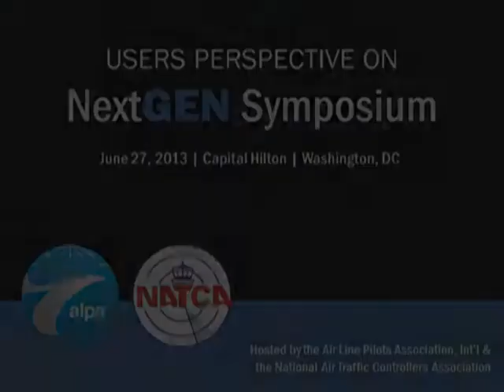NextGEN Symposium - Funding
Moderator: Mr. Steve Hansen Chairman, Safety Committee, National Air Traffic Controllers Association

Captain Lee Moak President, Air Line Pilots Association, Int'l

Mr. Paul Rinaldi President, National Air Traffic Controllers Association

Mr. Robert Poole Searle Freedom Trust Transportation Fellow and Director of Transportation Policy, Reason Foundation

Mr. Nicholas Calio President and CEO, Airlines for America

Mr. Roger Cohen President, Regional Airline Association

Mr. Edward Bolen President and CEO, National Business Aviation Association